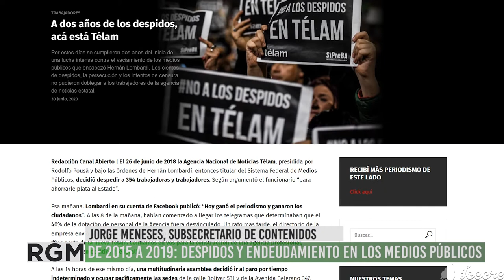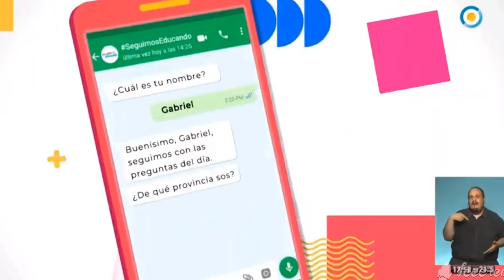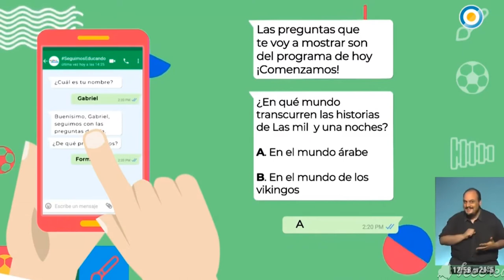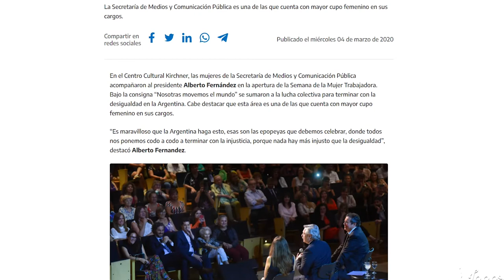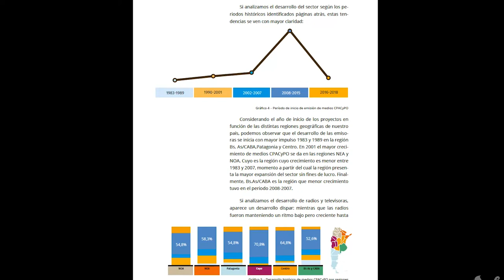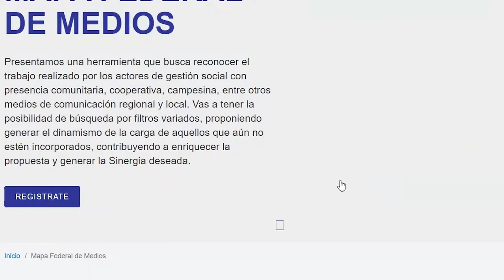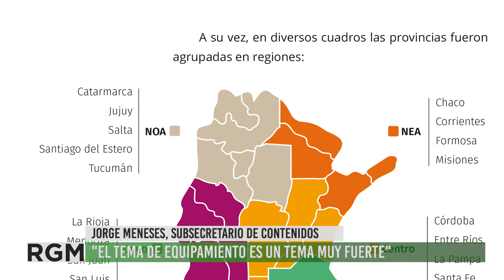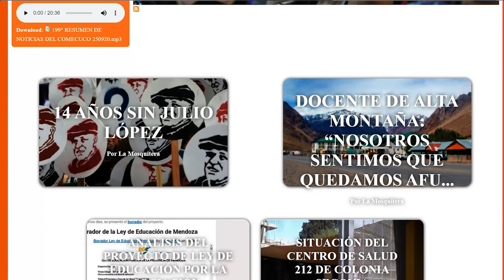Entrevista con Jorge Meneses Subsecretario de Contenidos Públicos - Sec. de Medios de la Nación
En esta entrevista especial nos encontramos con Jorge Meneses, Subsecretario de Contenidos Públicos de la Secretaría de Medios de la Nación, donde dialogamos acerca de la producción de contenidos federales, la nueva política para los medios públicos, el rol de las mujeres y su apuesta a apoyar a los medios de gestión social como centrales en la visibilización de las realidades locales. Un encuentro inédito para debatir y problematizar sobre el derecho a la comunicación en Giramundo TV Comunitaria.